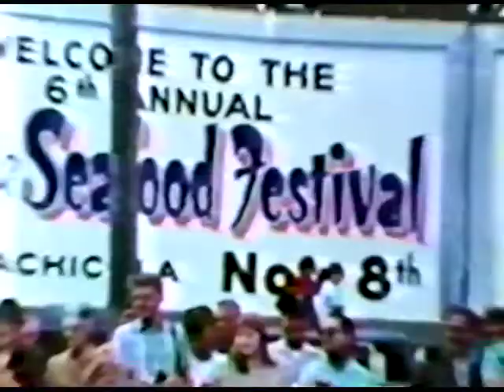St. George Island Florida Plantation Franklin County promotional video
Jose Ferrer is host and narrator, greeting the viewer from the dunes. He meets with professor William Rogers of the Florida State University History Department and hears the history of the area. Viewers see fishing boats and the causeway to the island. The film also shows footage of the annual seafood festival with the blessing of the fleet, aerial shots of Apalachicola, a memorial to Dr. John Gorrie (inventor of refrigeration) and comments from some residents. Viewers see oyster tonging, shrimping, the ferry to the island, and some scuba scenes after which the divers describe sunken wrecks. There is beautiful scenic photography of beaches, hammocks and a sunset.

We were one of the first families to move to the island in the early 70s. Kind of sad to see what it has become with all the tourist but please enjoy this video and have a great day.